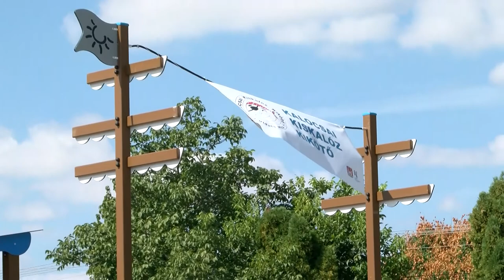Játszótér átadó - Kalocsa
Átadták a megújult Vidats utcai játszóteret Kalocsán. Filvig Géza polgármester még májusban, gyereknap alkalmával, jelentette be, hogy 200 millió forint értékben fejlesztik a helyi közösségi tereket pályázati forrásból a Kalocsai Innovációs Központ Nonprofit Kft. segítségével.  A tervek szerint összesen 5 játszóteret korszerűsítenek Kalocsán.